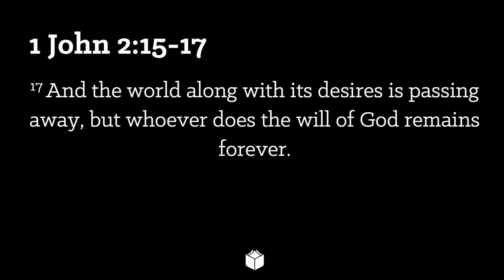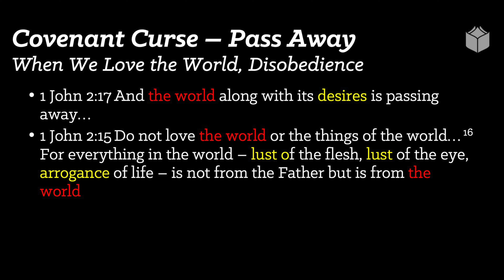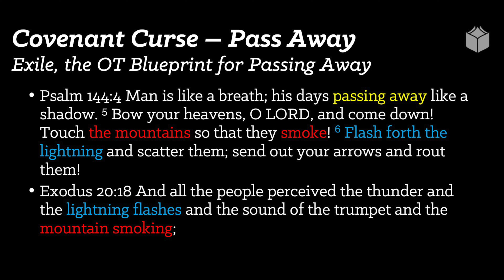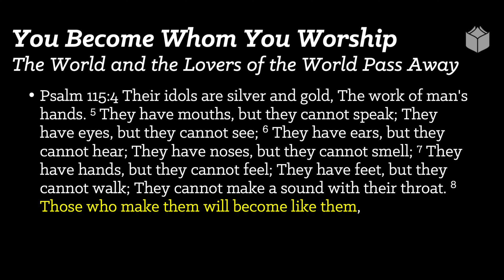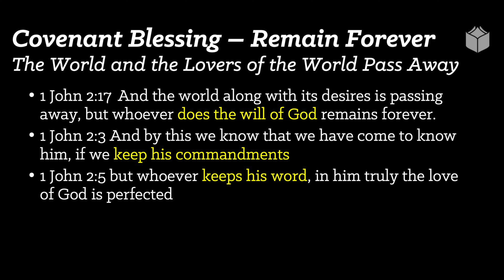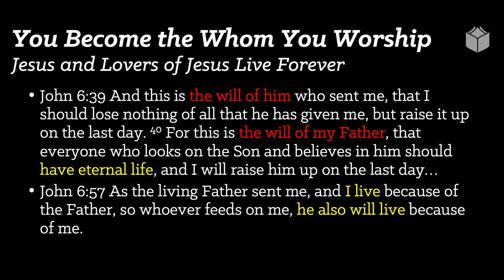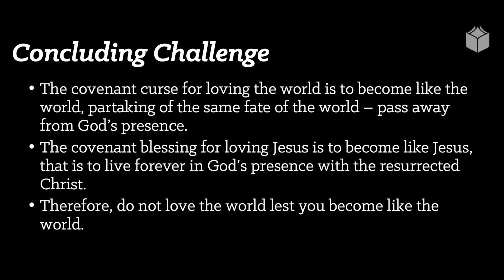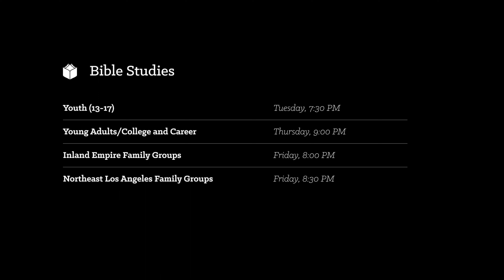Remaining Forever - Covenant Blessing for Obedience | 1 John 2:15-17